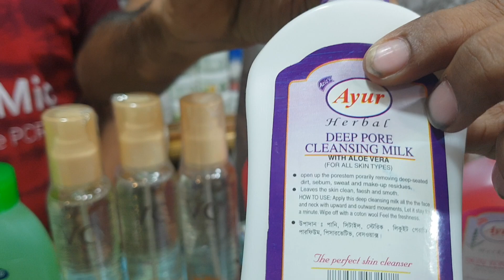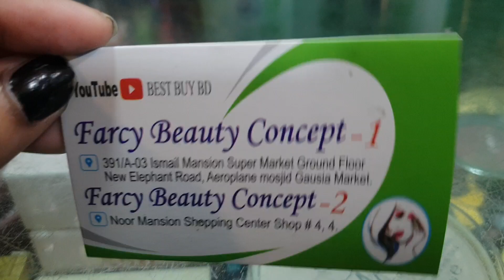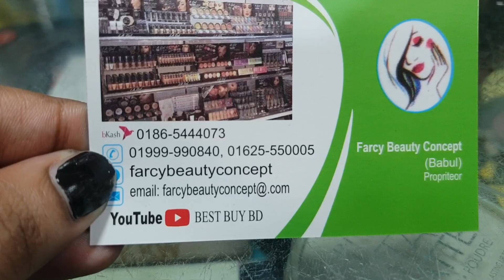মেকাপ করার জন্য টোনার ও মেকাপ রিমুভিং টোনার দাম জানুন। buy Make up removing cream price